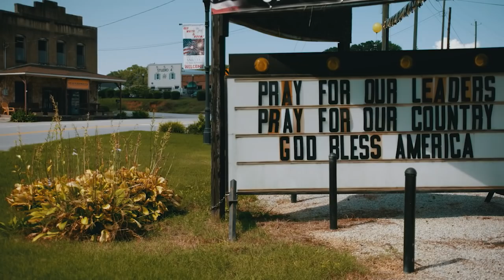American Piety & Terror In Congo (Trailer) | VICE on HBO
This week on VICE on HBO, we’re looking at Trump’s evangelical base in American and the crisis in the Congo.

White evangelicals comprise a third of all Republican voters and are among the GOP’s most organized voting blocs. But wide support for Donald Trump in 2016, against a backdrop of scandals, has brought heavy media scrutiny and now some faith leaders are striving to move evangelicalism away from political associations. Gianna Toboni travels to the Bible Belt to see how evangelicals are navigating today's volatile political environment.

Then — Conflict in Eastern Congo has killed as many as six million people, more than any war since WWII. Yet this conflict remains among the most underreported crises in the world. Ben Anderson reports on the ADF (Allied Democratic Forces), one of the least known, but most violent groups in the world.

See it at 7:30 PM and 11 PM EDT on HBO.